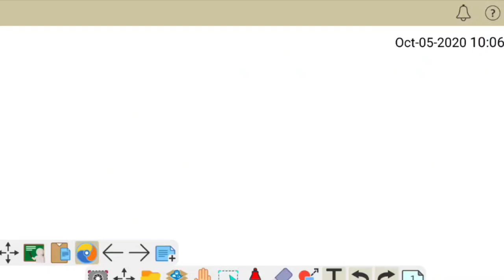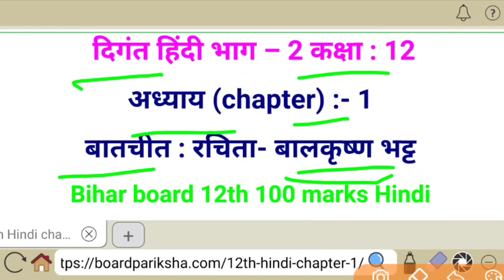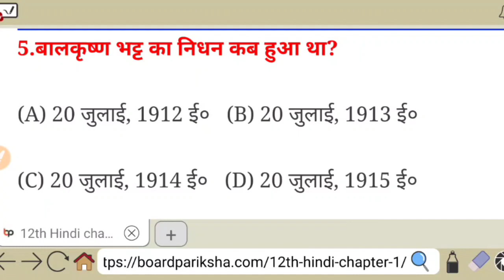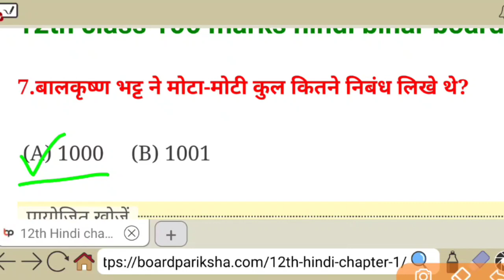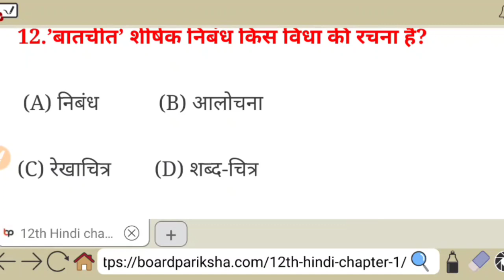Bihar board 12th Hindi 100 marks chapter - 1 [ बातचीत ] रचिता : बालकृष्ण भट्ट (गद्य खंड)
Bihar board 12th Hindi 100 marks chapter - 1 [ बातचीत  ] by बालकृष्ण भट्ट

Hello everyone
In this video we have completed bihar board Hindi book chapter 1 (बातचीत ) and we have covered all objective question of digant Hindi book chapter 1 I hope this video help you for bihar board exam

Hindi 100 marks class 12 digant book chapter 1
12th bihar board Hindi book chapter 1
Hindi class 12th chapter 1
Hindi class 12 chapter 1 pdf
Hindi class 12 digant book chapter 1 objective question
Class 12 Hindi 100 marks bihar board
Bihar board 12th digant Hindi book chapter 1 all objective questions
Hindi class 12 chapter 1 बातचीत
बातचीत  chapter 1 objective
12th Hindi book chapter 1 all objective questions with answers